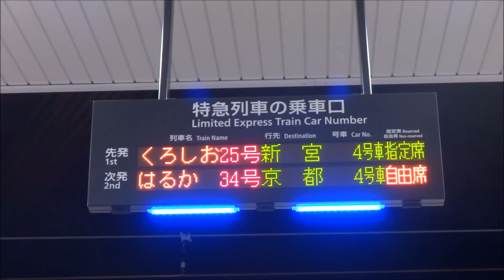新大阪駅2号ホームに設置されたLED乗車位置案内！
新大阪駅2号ホームには大阪駅に設置されているようなLED乗車位置案内が新たに設置されました。2016年2月1日撮影。